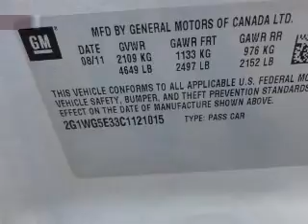2012 Chevrolet Impala - Wernersville PA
Year: 2012
Make: Chevrolet
Model: Impala
Trim: LT
Engine: 3.6 liter 6 cylinder 24 valve
Transmission: 6-Speed Automatic
Color: Silver Ice Metallic
Mileage: 16504
Address:
Route 422